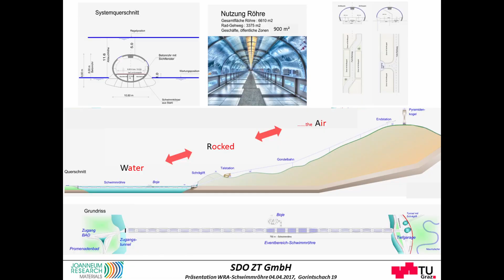VISION 2030 für ein INFRASTRUKTUR TOURISMUSPROJEKT am Wörthersee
Vielerorts besteht der Wunsch Gewässer wie Seen oder Meerengen mit einer Infrastruktur zu queren. Eine Alternative zu den meist teureren und mit hoher Grauaer Energie errichteten Brückentragwerken gibt es kostengünstigere Alternativen:
                    Submarine INFRASTRUKTUR RSFTB
Hier macht man sich das Medium Wasser zunutze, um eine effiziente und vor allem wieder demontierbare Verbindungmöglichkeit unter Wasser zu schaffen:

                    REACTIVE SUBMERGED FLOATING TUNNEL BRIDGE.

Diese Infrastruktur unter Wasser ermöglicht die Aufnahme von Verbindungswegen sowie Eventzonen, bei der man die Unterwasserwelt hautnah erleben kann. Es bietet sich für den Nutzer eine einzigartige Atmosphäre sowohl als Fussgeher, Radfaher oder mit dem PKW.

Der See bleibt in seiner Einzigartigkeit unberührt, nichts deutet auf eine Unterwassernutzung des bis zu einer Länge von 1.000 m völlig unverankerten Schwimmtunnel, auch als "submurged floating tunnel" bezeichnet.

Eine Vision die mit einer Patentidee begonnen hat, beginnt zu wachsen:

Im Jahr 2017 wurde dazu ein konkretes Projekt zur Verbindung der Gemeinden  Pörtschach und Maria Wörth mit einer Anbindung an den Pyramidenkogel bereits skizziert.

Sehen Sie nun dazu konkretere Überlegungen in folgendem Video, das den Radtourismus in dieser Region revotionieren kann.